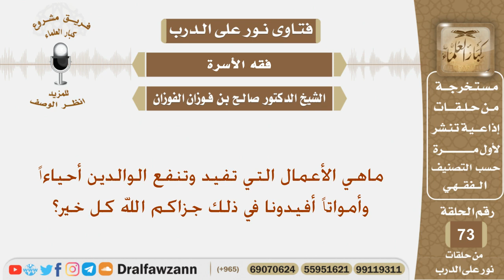ماهي الأعمال التي تفيد وتنفع الوالدين أحياءاً وأمواتاً أفيدونا في ذلك جزاكم الله كل خير؟ شيخ الفوزان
نص السؤال:
ماهي الأعمال التي تفيد وتنفع الوالدين أحياءاً وأمواتاً أفيدونا في ذلك جزاكم الله كل خير؟

السيرة الذاتية :
للاشتراك في قناة الشيخ صالح الفوزان

رئيس الفريق
لمشروع كبار العلماء